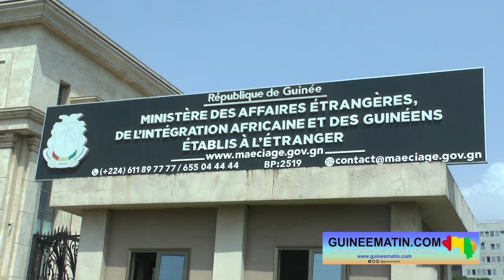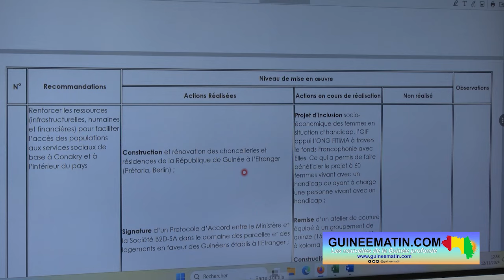🔴 Assises nationales : la commission de suivi évalue les réformes dans les différents ministères